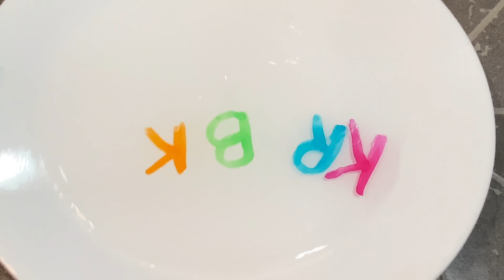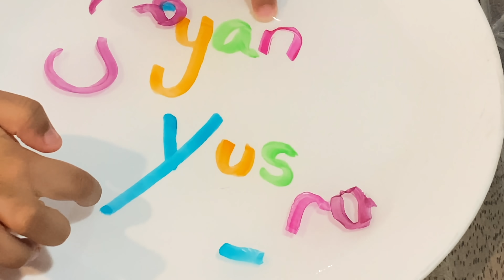Floating pictures | Learn how to make drawings float on water | Watch them swim around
Learn how to make drawings float on water. Watch as they swim around! In this video Siyana and Yusra draw and write on a plate and pictures and writing float. See how it done so you can do it too.